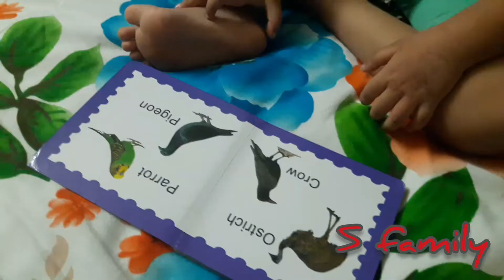Evening routine || Eating snacks || Study|| ( সন্ধ্যা ঘুম থেকে উঠে নাস্তা করে পড়াশোনা)